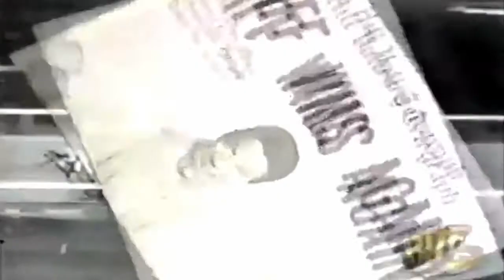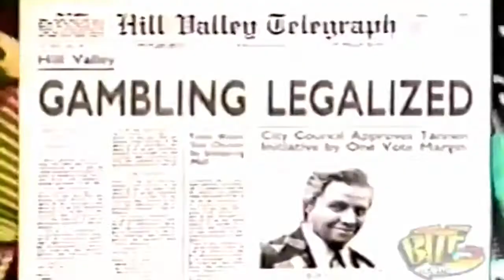BTTF 2 Biff Tannen Museum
Man what it's the biggest problem of United States of America biff tannen or Donald Trump? That big bully biff win the horse racing because of the almanac book like in the year (1958) he bet the winner horse race like:
•Australia - Melbourne Cup - Baystone
•Canada - Queen's Plate - Caledon Beau
•Ireland - Prix de l'Arc de Triomphe - Ballymoss
•English Triple Crown Races:
[Two Thousand Guineas Stakes - Pall Mall]
[Epsom Derby - Hard Ridden]
[St. Leger Stakes - Alcide]
•TTam Tam, who had won the Kentucky Derby and Preakness, fractured a sesamoid bone and lost his chance for the Triple Crown when he hobbled across the finish line in second place at the Belmont Stakes.
•United States Triple Crown Races:
{Kentukey Derby - Tim Tam}
{Preakness Stakes - Tim Tam}
{Belmont Stakes - Cavan}
That's what it says on my "Grays Sports Almanac" book in short that Biff Tannen HE CHEATING!